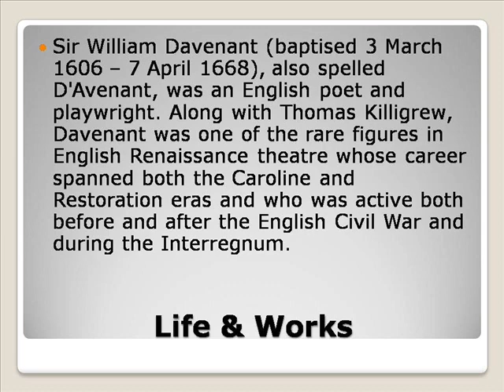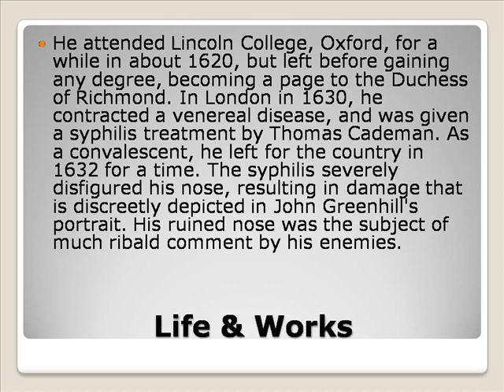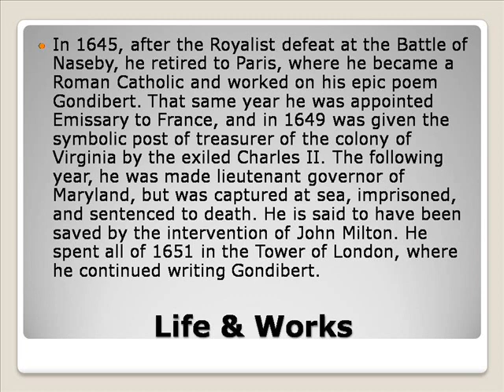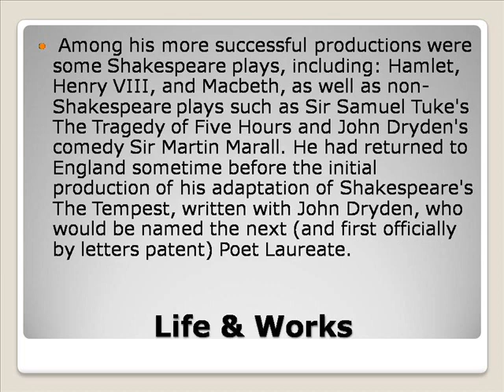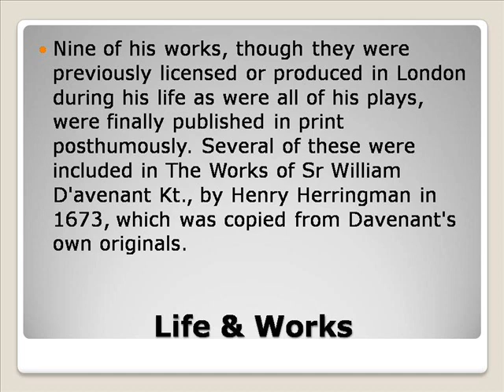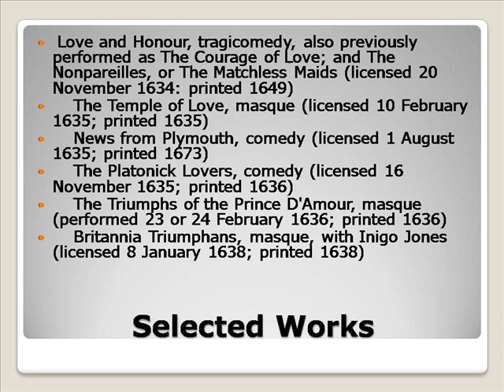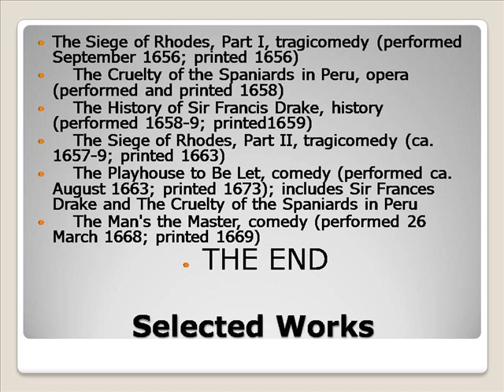Sir William Davenant Life & Works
Siriusxm.com
Sirius
Siriusxm My Account
Sirius Radio
Sirius Xm Channels
Siri